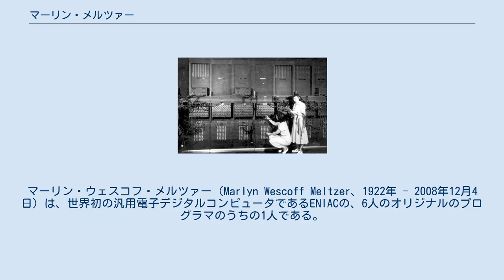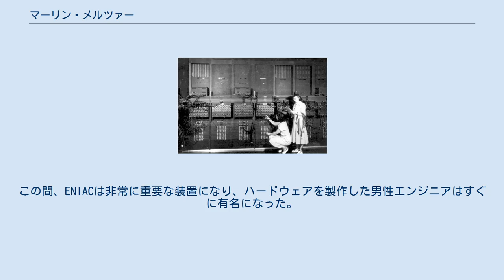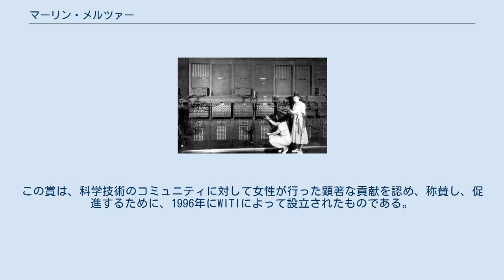マーリン・メルツァー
マーリン・ウェスコフ・メルツァー（Marlyn Wescoff Meltzer、1922年 - 2008年12月4日）は、世界初の汎用電子デジタルコンピュータであるENIACの、6人のオリジナルのプログラマのうちの1人である。
 ENIACのプログラミングのために配線を変えているプログラマ。
ルース・リターマン（左）とマーリン・ウェスコフ（右） メルツァーはフィラデルフィアに生まれ、1942年にテンプル大学を卒業した。
その年の終わり、彼女は加算機の使い方を知っていたことから、ペンシルベニア大学ムーア・スクール（電気工学部）に計算手として雇用され、天候の計算を行った。
1943年からは弾道軌道の計算を行った。
これらの計算は、手動の卓上機械式計算機を使用して行われた。
1945年に、彼女はENIACの最初のプログラマの1人に選ばれた。
 ENIACは、黒い8フィートのパネルを40個備えた巨大な装置だった。
プログラマは、装置を介してデータとプログラムを処理するために、3000個のスイッチと多数のトレイにある電話交換コードを使用して、物理的にプログラムする必要があった。
 メルツァーは、ルース・リターマンとともにはENIACプロジェクトの特別な領域の一部を担当した。
アナログ技術を使用して、彼女らは弾道軌道方程式を計算した。
1946年、ENIACは一般大衆と報道機関の前で公開された。
 当時、コンピュータで作業している女性にについては、世間にはほとんど認識されていなかった。
この間、ENIACは非常に重要な装置になり、ハードウェアを製作した男性エンジニアはすぐに有名になった。
しかし、そのソフトウェアを作り、実際に機械を動かした女性たちはすぐに歴史から姿を消した。
メルツァーは、1947年にENIACがアバディーン性能試験場の弾道研究所に移される前に、結婚のために退職した。
 メルツァーは、Shir Ami Libraryと日曜学校でのボランティア活動を行っていた。
彼女はまた、ニュージャージー州ユーイングのグリーンウッドハウスで10年以上にわたって食事の提供を行っていた。
 晩年の4年間、彼女はフィラデルフィアのスーザン・B・コーメン財団のために、化学療法を受けた患者のための帽子を500個以上編んでいた。
 メルツァーは、2008年12月7日にペンシルベニア州バックス郡ヤードリーで亡くなった。
 1997年、メルツァーはENIACの他のオリジナルのプログラマとともにWomen in Technology International(WITI)の女性技術者の殿堂入りを果たした。
この賞は、科学技術のコミュニティに対して女性が行った顕著な貢献を認め、称賛し、促進するために、1996年にWITIによって設立されたものである。
 ペンシルバニア大学における彼女のENIACでの仕事は、2010年のドキュメンタリー映画"Top Secret Rosies: The Female "Computers" of WWII"で紹介された。